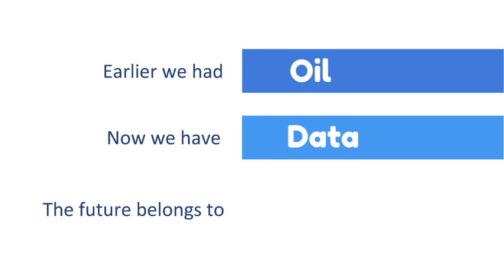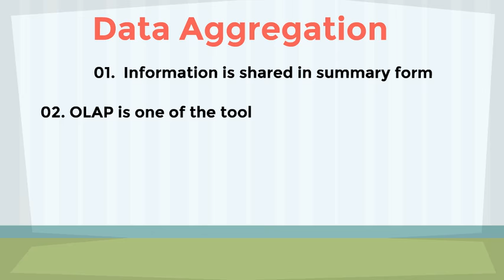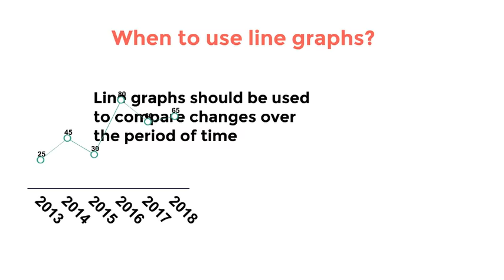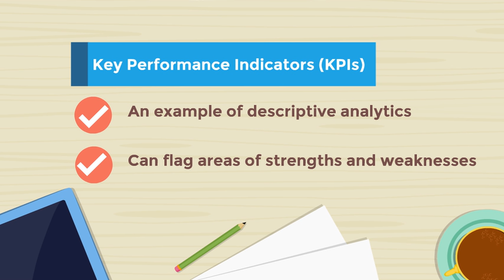What is Descriptive Analytics?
Descriptive Analytics is the foundation of Data Analytics and Data Science! Learning descriptive analytics is must for every data analytics/science aspirant.

If you want to learn Data Analytics/Science, then I have found some of the best courses for you as below:
 1) Data Analytics in Python